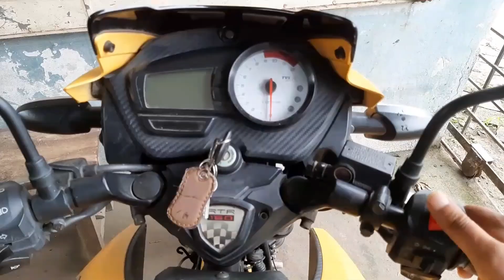ইমারজেন্সি ব্রেকিং সিস্টেম // Engine Breaking Tips // Vlog-15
আমার এই ভিডিওটিতে দেখানোর চেষ্টা করা হয়েছে যে কিভাবে মোটর বাইকে ইঞ্জিন ব্রেকিং
করা হয়। এ ইঞ্জিন ব্রেকিং এর মাধ্যমে আমরা
অনেক বড় বিপদ থেকে নিজেদের ও প্রিয় বাহনটিকে মুক্ত রাখতে পারি।আশা করবো ভিডিওটি একটু হলেও আপনাদের উপকারে
আসবে।সম্পূর্ণ তথ্য পেতে পুরো ভিডিওটি
সম্পূর্ণ দেখবেন।
ধন্যবাদ।

Presented
By
Taukir Ahmed Taru.